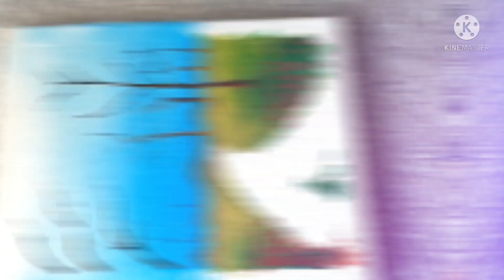A leisure Afternoon || painting || acrylic painting || fall colors || the autumn🍂